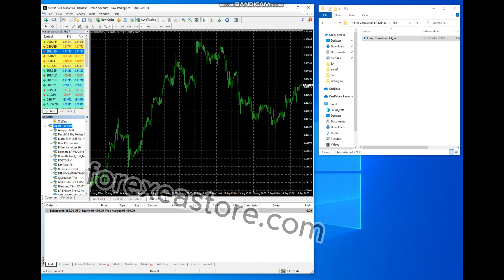Correlation EA MT4 Works with Build 1420